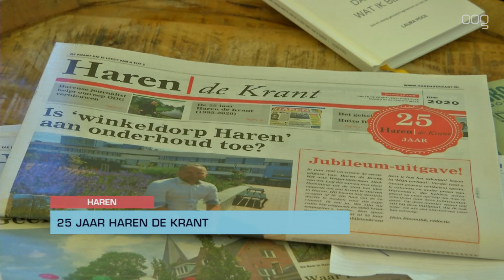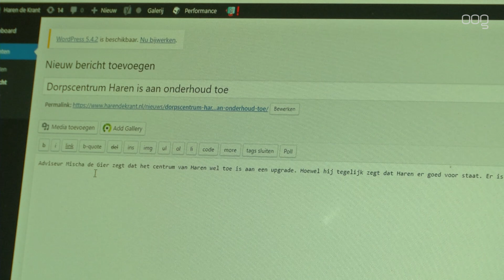Haren de Krant bestaat 25 jaar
Het zelfstandig huis-aan-huiskrant Haren de Krant bestaat deze maand 25 jaar. Haren de Krant komt maandelijks uit, en is online te bekijken, maar roeit ook een beetje tegen de stroom in omdat men ook echt een papieren krant wil blijven.

Volgens de drijvende kracht van het lokale nieuwsmedium, Hein Bloemink willen veel mensen toch gewoon een papieren krantje vasthouden en uitpluizen. De krant brengt echt het nieuws van om de hoek met herkenbare verhalen voor de Harenaars

Daarom heeft de krant in de 25 jaar dat de krant bestaat zich een vaste plek verworven als bron voor buurtnieuws voor de Harenaars.